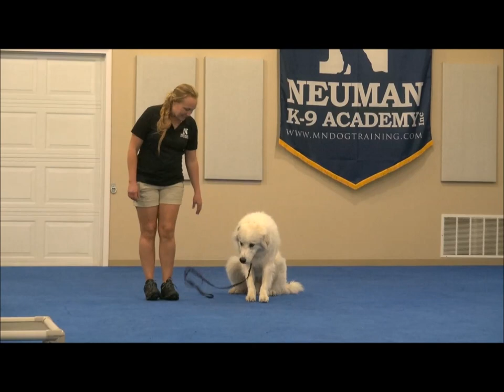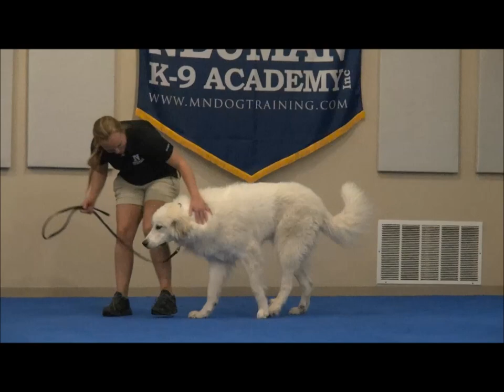Scout (Great Pyrenees) Boot Camp Dog Training Demonstration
Scout (Great Pyrenees) graduated from the dog training boot camp at Neuman K-9 Academy. This program included obedience commands to sit, stay, heel or walk on a loose leash, come when called, proper etiquette, no jumping up, meeting and greeting people under control, and running on a treadmill.

Our dog training camp provides programs for the Great Pyrenees such as boot camp, obedience training, and puppy camp.